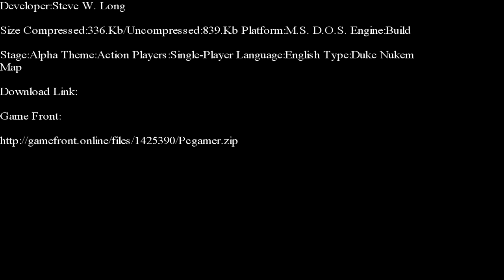Duke Nukem 3-D-P.C. Gamer E-Duke 32 Edition Part 1